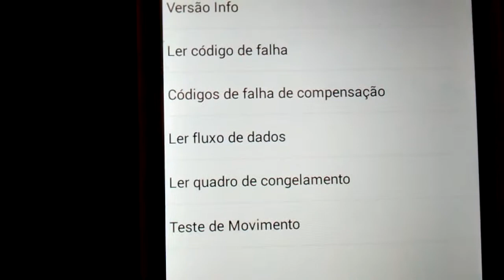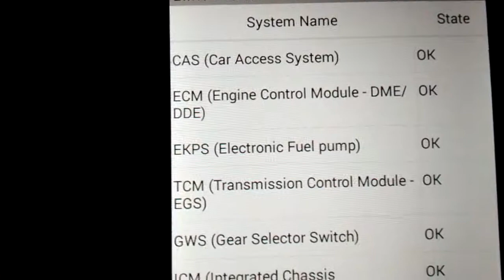BMW REVISAO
Revisao reprogramação dos módulos BMW 328 ano 2011